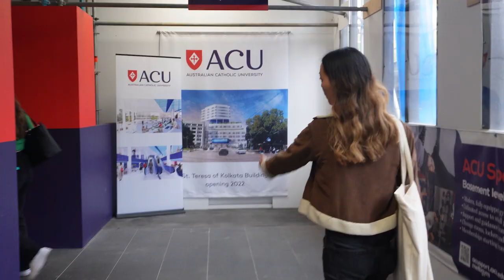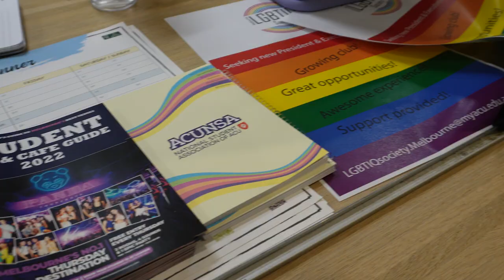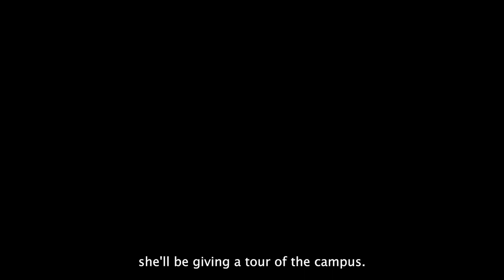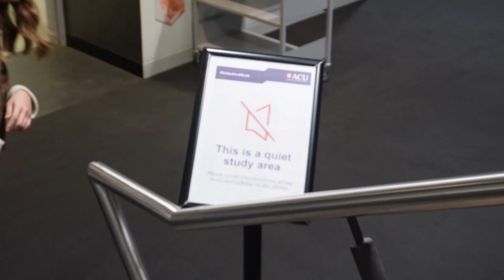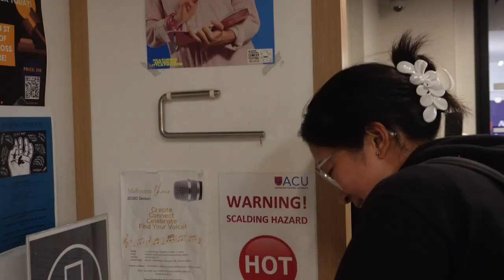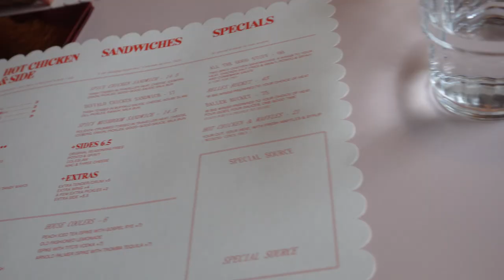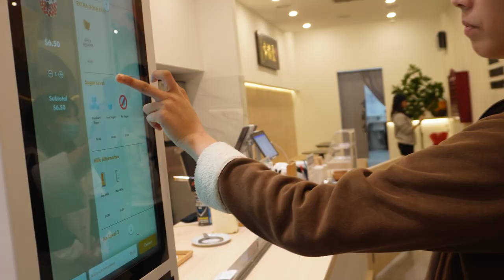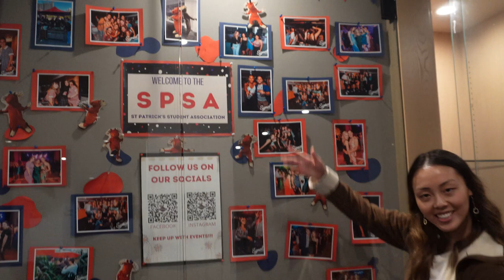Day in the Life of an ACU Student (+ Campus Tour)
Thank you to the friend who showed me around campus :)